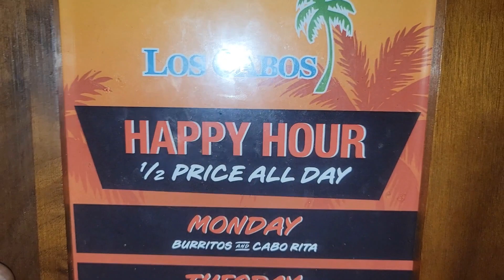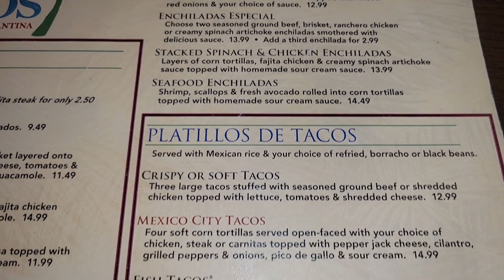Los Cabos Kansas City Restaurant Reviews